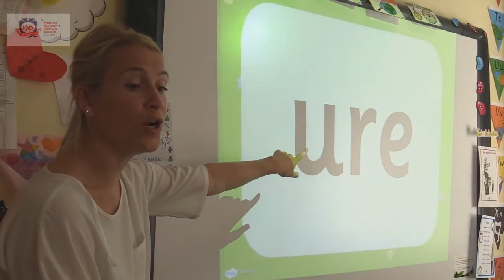Handwriting, Year 1, ENS Karamyshevskaya